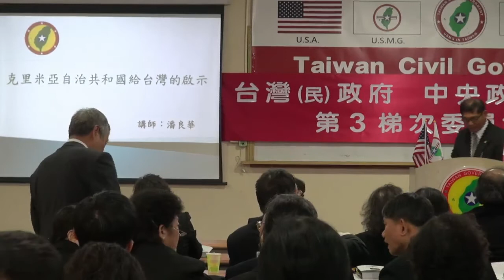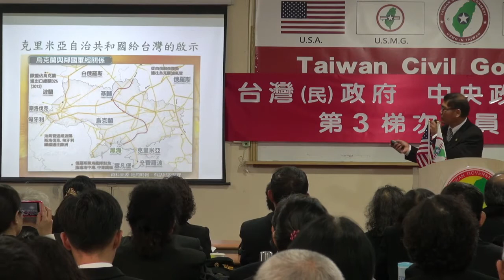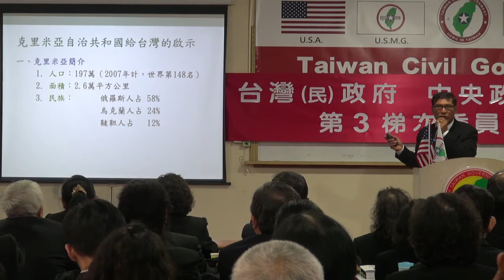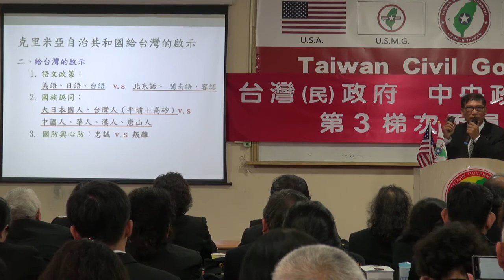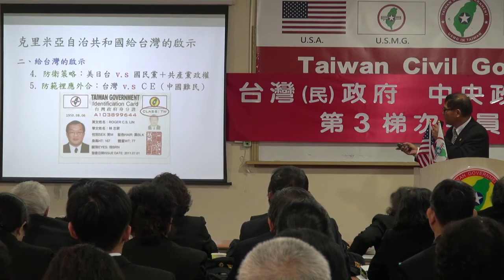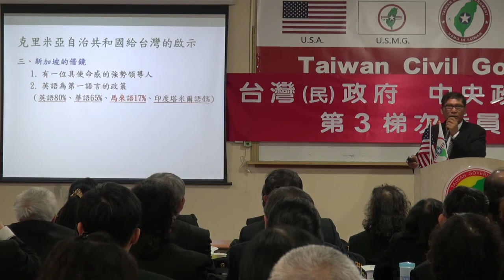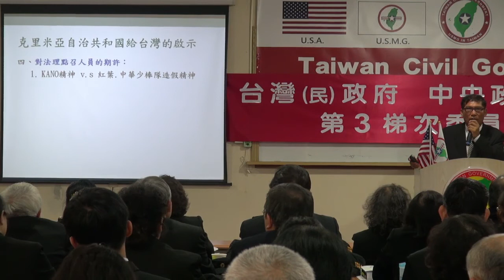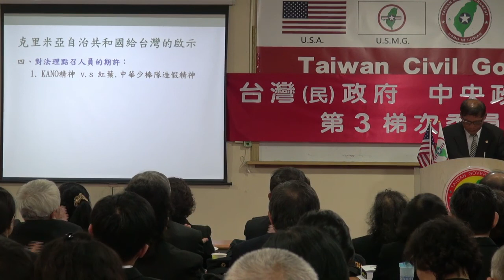140329-2-克里米亞給台灣的啟示-潘良華-台灣(民)政府中央政治局、事務局第3梯次委員會點召